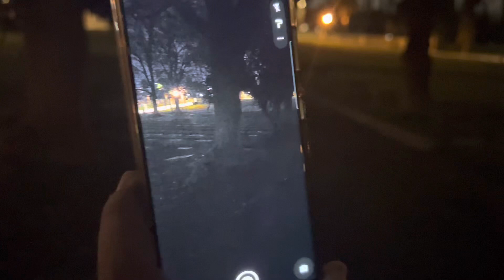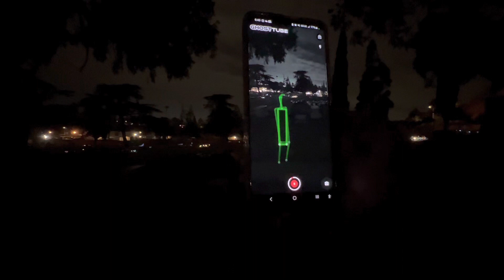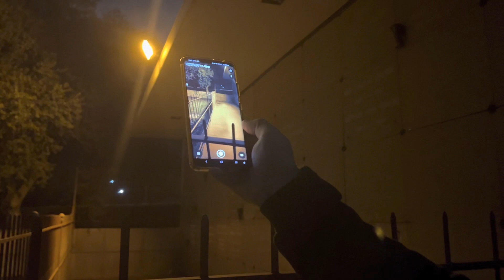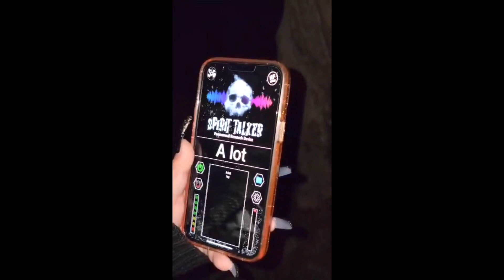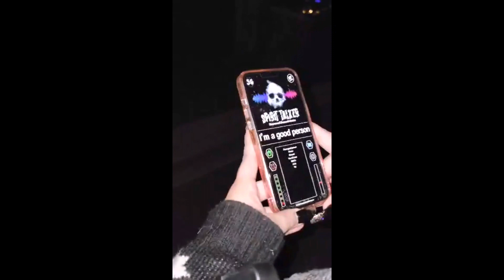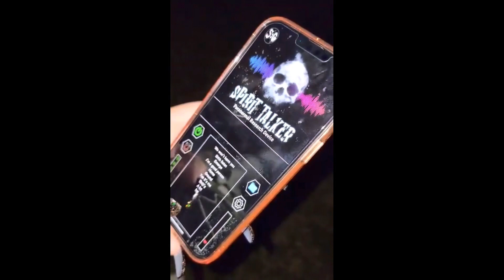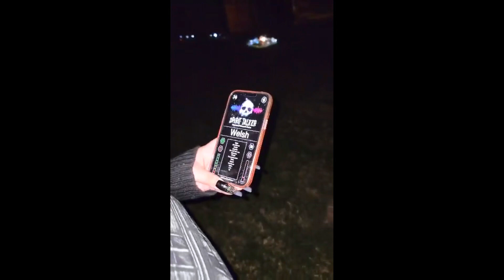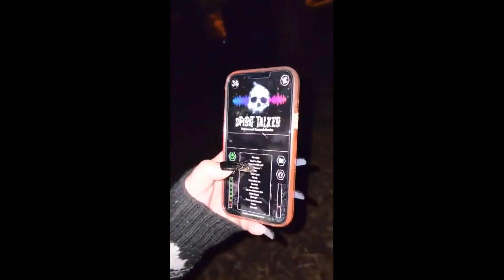Investigating “Evergreen Cemetery “ what an investigation it was.